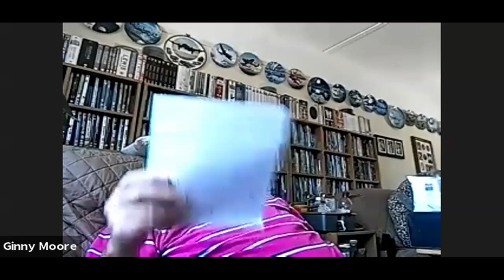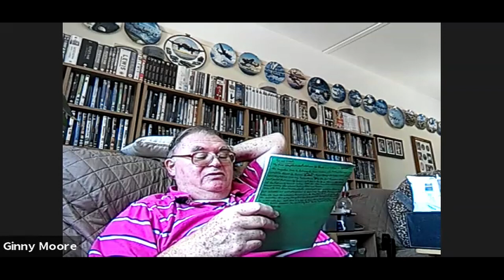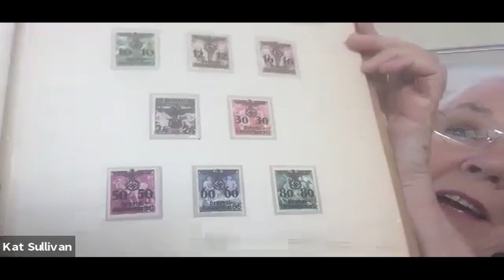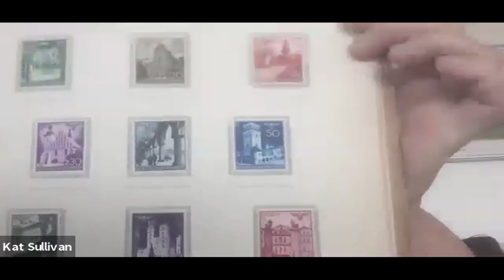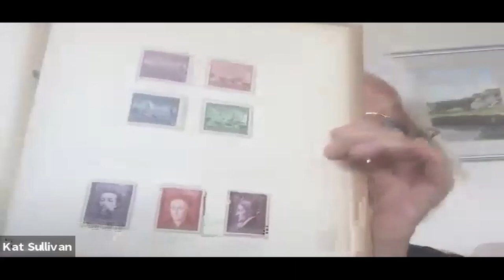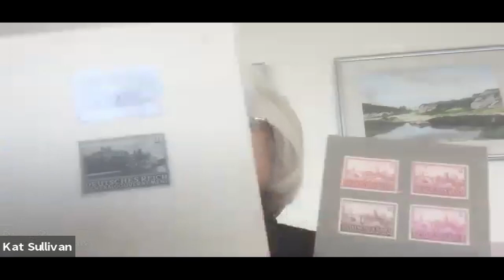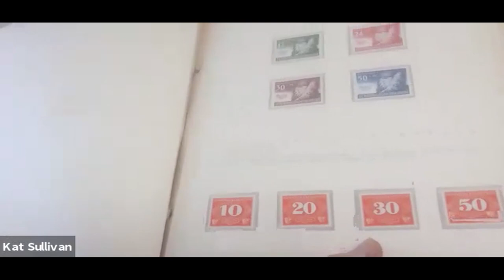Devon Highlights Torbay & Totnes Virtual Group - Stamp Collecting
During the coronavirus pandemic, Devon Highlights have moved their groups online! If you are 55 and are experiencing loneliness during this time, you can find out how to join Aggie or Harry every Tuesday for the chance to take part in activities and meet new people. to find out more about the online meetings!

On the 20th May, Aggie and the group were joined by Brian and Kathleen, who shared their passion of stamp collecting. If you would like to get a better understanding about the virtual groups, or would like to catch up on the session, then please do watch this video!